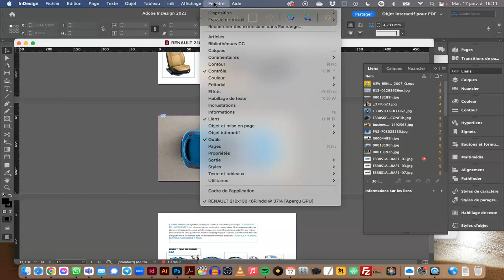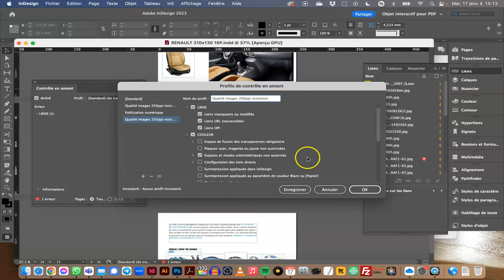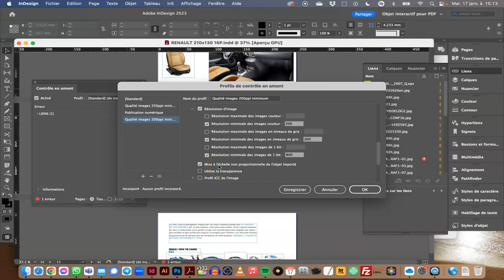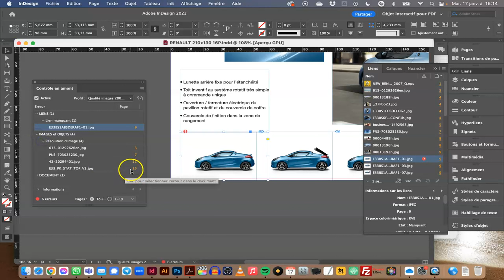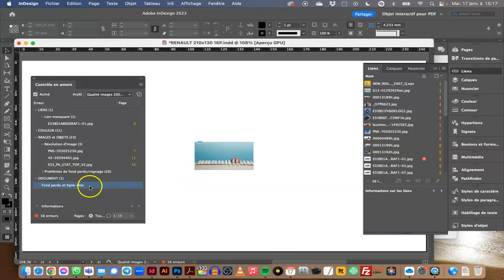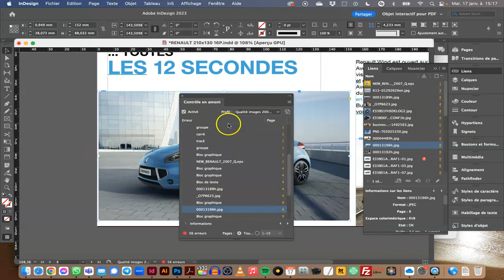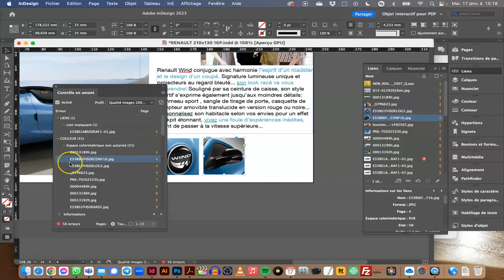InDesign Contrôler un fichier avant l'impression avec la palette de contrôle en amont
Ici on regarde comment faire la vérification d'un fichier avant le départ en impression, via la palette de contrôle en amont.

Ma chaîne YouTube déménage.